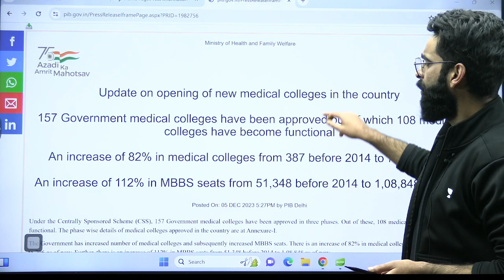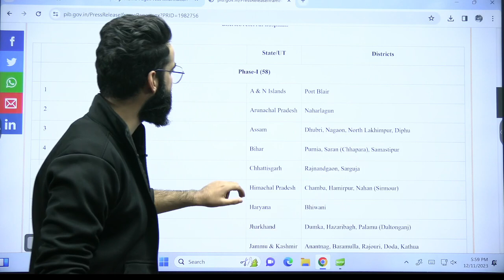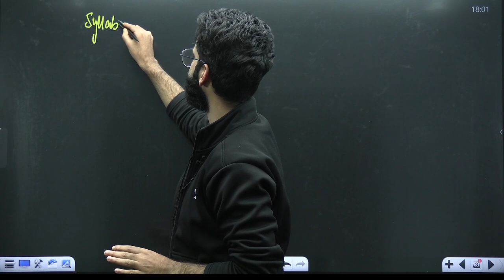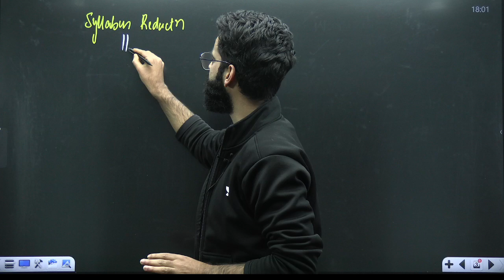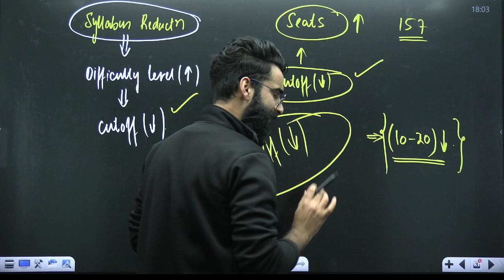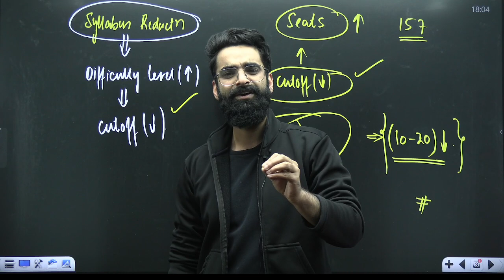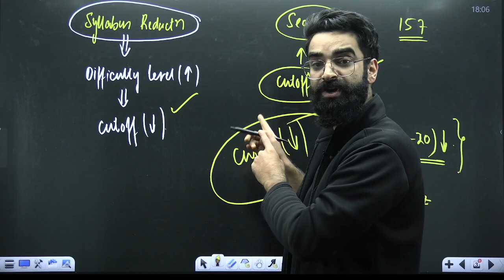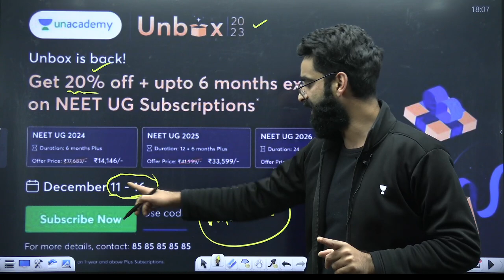Latest Update 🔥 | NEET 2024 | Seats increased | cutoff ? | Wassim Bhat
This session will cover Latest Update.  We're excited, are you? Share it with all your friends and enjoy an immersive experience.

You can enroll to Unacademy Subscription and get the following benefits:
1. Learn from your favorite teacher
2. Dedicated DOUBT sessions
3. One Subscription, Unlimited Access to Live Online Classes and Videos
4. Real-time interaction with best-in-class teachers
5. You can ask doubts in live online classes
6. Limited students in each Class
7. Download the videos & watch them offline